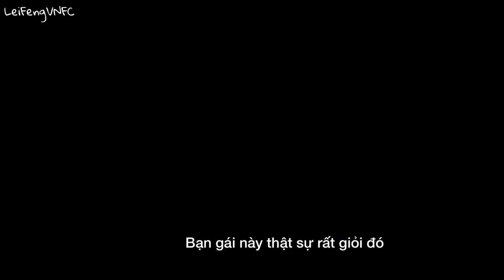[Vietsub] Mùa Hè Tương Lai (2021) VLOG - Thử thách mùa hè cùng Ngô Lỗi & Trương Tử Phong (tập 1)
Cre: 电影盛夏未来

Vietsub: LeiFeng VNFC

Theo dõi kênh để cập nhật video mới.

- Facebook: Ngô Lỗi & Trương Tử Phong- 磊枫VNFanpage